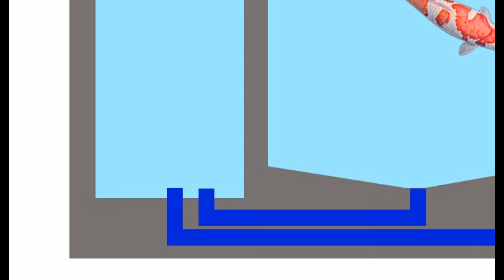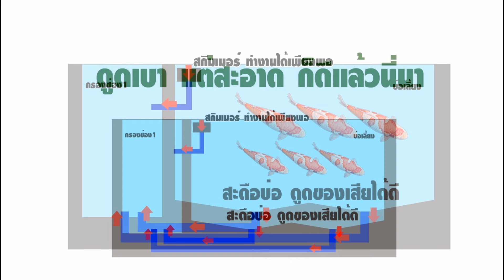สกิมเมอร์คืออะไร แก้สกิมเมอร์ดูดเบา? l คุณพ่อคราฟ EP.8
สกิมเมอร์ทำงานยังไง ติดตั้งจุดไหน ทำยังไงถึงจะดูดแรงๆ ติดตั้งไปแล้วดูดเบาแก้ไขยังไง
คลิปนี้มีคำตอบครับ น้ำใสทั้งผิวน้ำและก้นบ่อ บ่อปลาทำเอง บ่อปลาDIY
ปล.Skimmer DIYเช่นเคย
สนับสนุนพี่เจมส์
ธนาคารกรุงเทพ  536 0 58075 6  wannawut
ช่วยสนับสนุนสติ้กเกอร์LINE
สำหรับมือถือ เลือกคำว่า "เปิด LINE" เพื่อดู
JOY LOVE DOG  น้องหมาน่ารู้ สาระน่ารู้เกี่ยวกับสุนัขและสัตว์เลี้ยง  บอกเล่าตามประสาคนรักสุนัข โดยพ่อจอย และน้องจิงโจ้ชิวาว่า การปลูกต้นไม้ งานDIYและงานช่างง่ายๆ การเลี้ยงปลาคาร์พ
ถ้าชอบคลิปของเรา อย่าลืมกดไลค์ กดติดตาม กดกระดิ่ง เพื่อเป็นกำลังใจในการทำคลิปต่อไป หากเพื่อนๆมีข้อเสนอแนะ วิจารณ์ หรือข้อติชม คอมเม้นไว้ได้เลยครับ